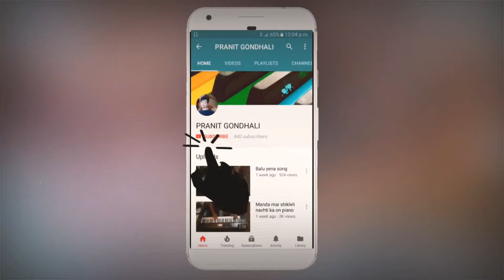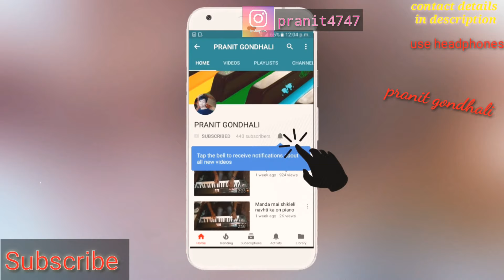"गणेश पुजावतो आमचे प्राचीचे हळदीला"|| SINGER-PARMESH MALI | NEW HALADI SONG HQ PIANO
Nonstop koligeete on piano

for tones and loops
tones description
see below video

38 nonstop koligeet venus,
non stop koligeete part 1,
nonstop koligeet 2017,
nonstop koligeet 2016,
nonstop koligeet 2015,
nonstop koligeet 38,
39 nonstop koligeet